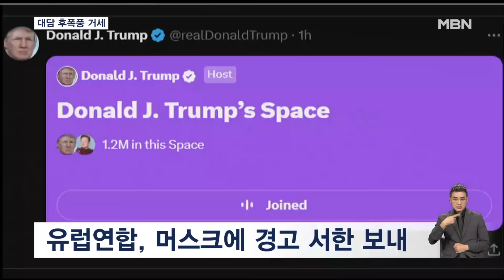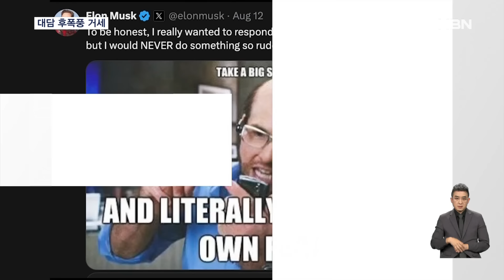트럼프와 머스크 대담 후폭풍…"자아도취 부자들" [굿모닝 MBN]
【 앵커멘트 】
  어제 진행된 트럼프 전 대통령과 머스크 테슬라 최고경영자와의 대담 후폭풍이 거셉니다.
  해리스 캠프는 이들을 "자아도취 부자들"이라고 비판했고, 전미자동차 노조는 "해고"라는 표현을 지적하며 법적 고발에 나섰습니다.

【 기자 】
  한 때 130만 명까지 접속했던 트럼프와 머스크의 온라인 대담.

  이에 대해 해리스 캠프는 "자아도취한 부자들로 중산층을 팔아넘길 것"이라고 비판했습니다.

  그러면서, 대담이 40분 늦어진 것에 대해서는 "2024년도에 라이브스트림 하나 켤 줄 모른다"고 비꼬았습니다.

  유럽연합 EU는 대담에 앞서 머스크 측에 경고 서한을 보냈습니다.

  "두 사람의 온라인 대담이 증오와 무질서, 폭력 선동과 가짜 정보를 조장하는 콘텐츠 확산을 가져올 수 있다"는 내용입니다.

  이에 대해 머스크는 욕설 사진으로 응수했습니다.

  영화에 등장하는 장면으로 "엿이나 먹어라"라는 대사가 담겼습니다.

  특히, 대담에서 "해고됐다"는 표현이 법적 분쟁으로 확산됐습니다.

▶ 인터뷰 : 도널드 트럼프 / 미국 공화당 대통령 후보
- "당신은 '그만두고 싶나?'라고 물으면 됩니다. 회사 이름은 따로 말하지 않겠지만, 그들이 파업에 들어가면 당신은 '괜찮아. 모두 해고됐어'라고 말하면 됩니다."

  전미자동차노조는 노동자를 위협하고 협박하는 발언이라며 미국 노동관계위원회에 고발했습니다.

  이런 가운데, 정치전문 매체 더 힐이 114개 대선 관련 여론조사를 집계한 결과 해리스 부통령이 47.8%, 트럼프 전 대통령이 46.4%로 1.4%포인트 우위를 나타냈습니다.

  이 같은 상승세에 대해서는 "오바마 전 대통령 바람이 일었던 2008년 대선 당시를 떠올리게 한다"고 분석했습니다.

- "한편, 해리스와 트럼프의 올해 대선 경쟁이 치열해지면서 재원 대책 없는 선심성 공약이 남발하고 있다고 미국 언론들은 지적했습니다. 워싱턴에서 MBN 뉴스 최중락입니다."